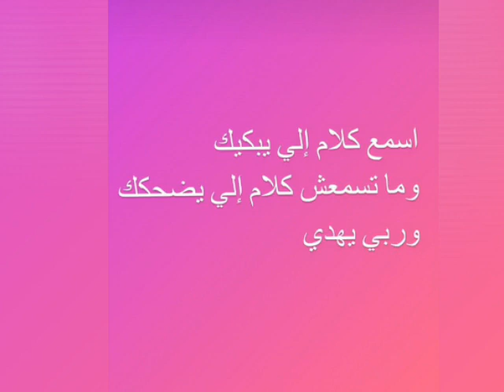جديد: رسائل نار🙄ية من بية الزردي و سنية الدهماني ضد علاء الشابي بسبب...!!